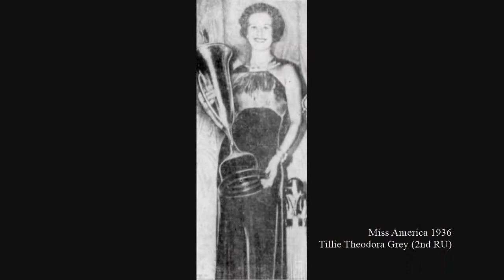Miss America 1921-2021 - Contestant (Connecticut - Sapna Raghavan) / State Ranking 36/51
The Miss Connecticut competition is the pageant that selects the representative for the state of Connecticut in the Miss America pageant. Connecticut has won the Miss America crown once (Marian Bergeron, 1933).

Sapna Raghavan of Ellington was crowned Miss Connecticut 2021 on April 11, 2021 at the Mohegan Sun in Uncasville, Connecticut. She will compete for the title of Miss America 2022 in December 2021.